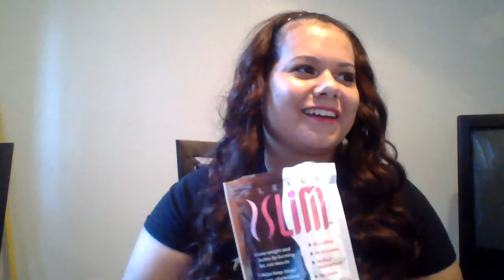15 pounds in 6 weeks; weight loss progress September 8 2013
SORRY GUYS FOR SOME ODD REASON IT WILL NOT LET ME LINK THE PLEXUS SLIM INFO.